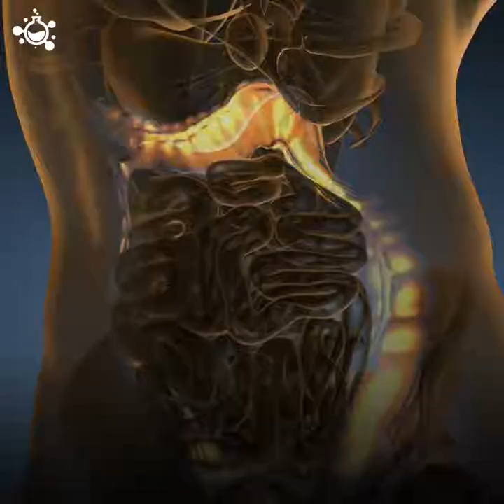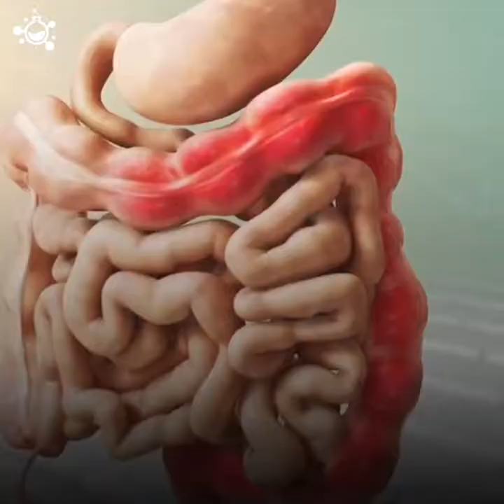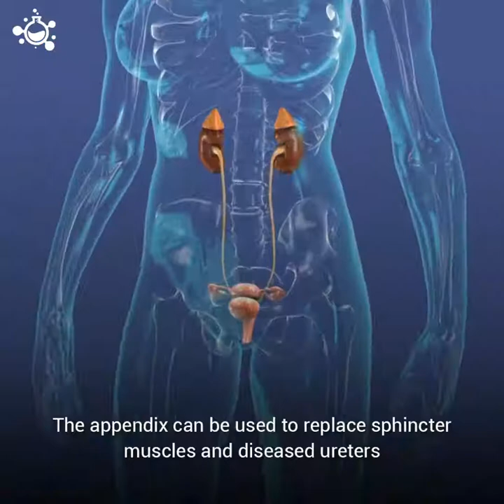Top 5 functions of the Appendix | Science Nature Page